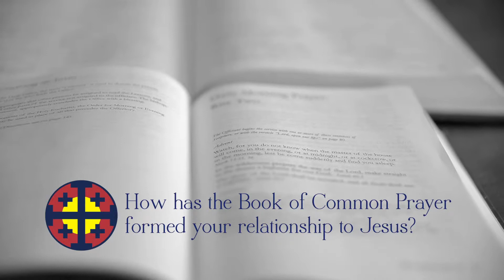The Book of Common Prayer in Your Life